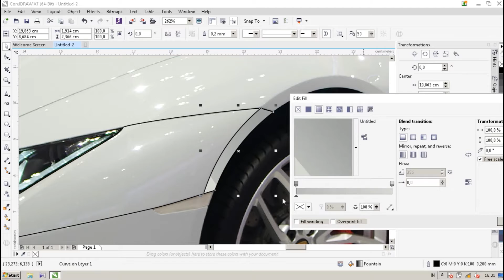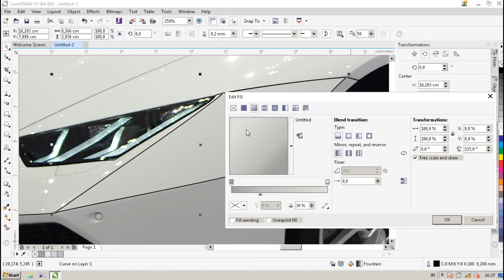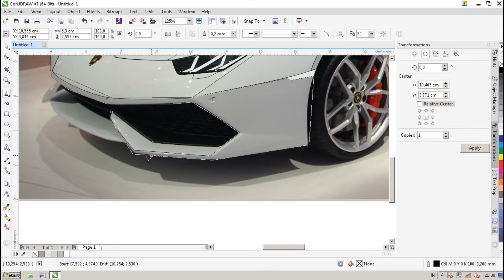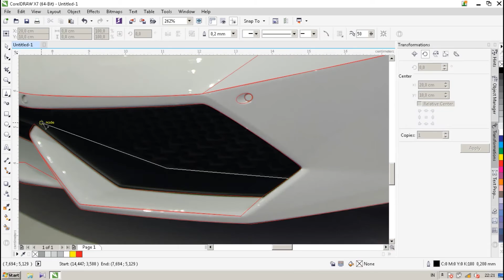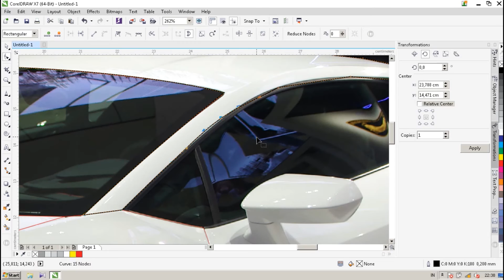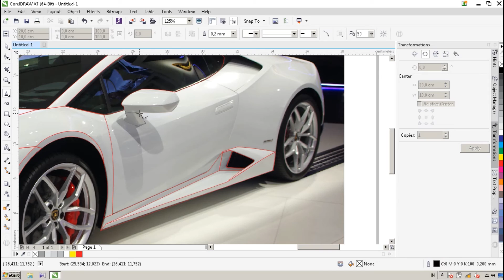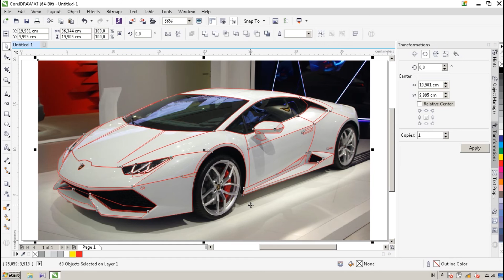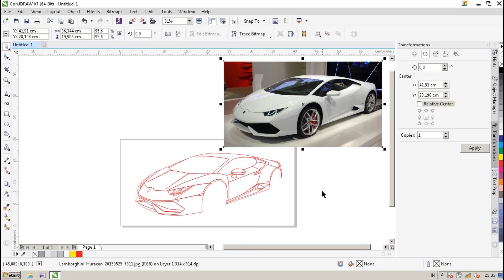Draw a lamborghini car using coreldraw